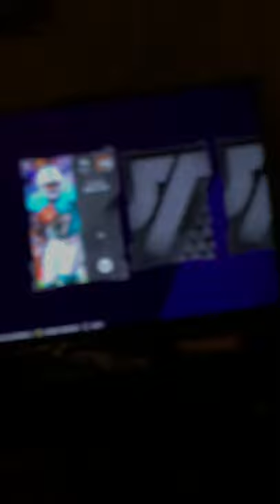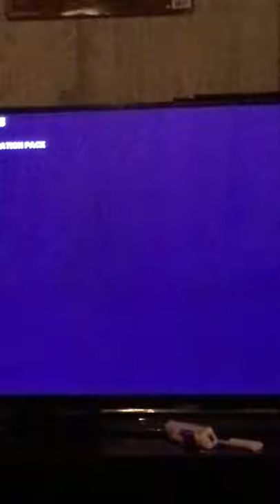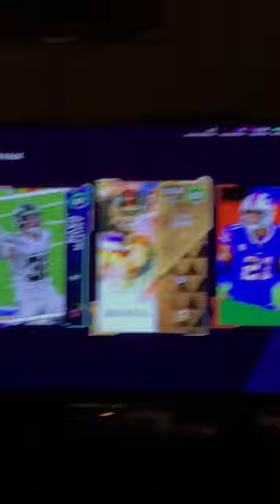More fire packs